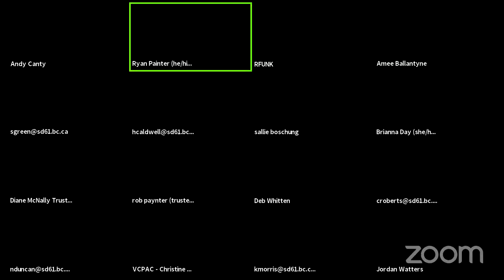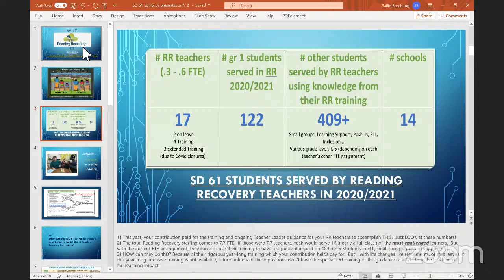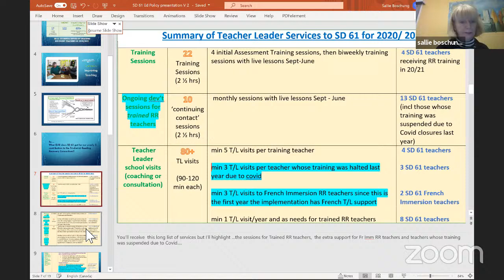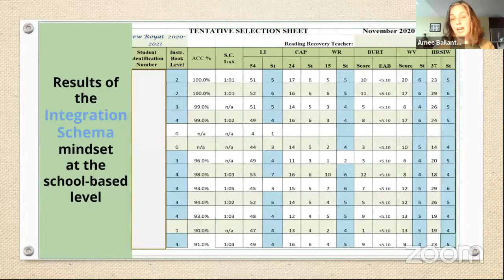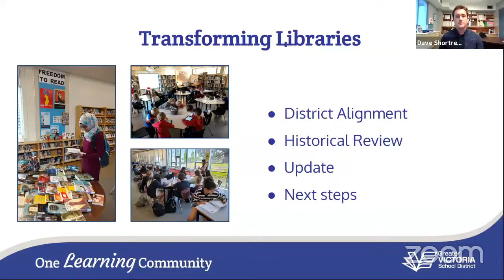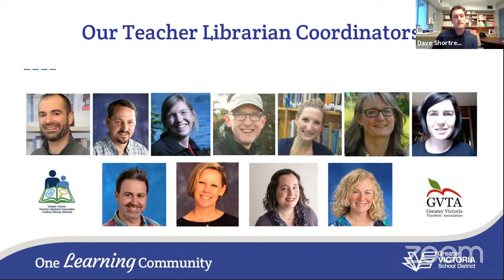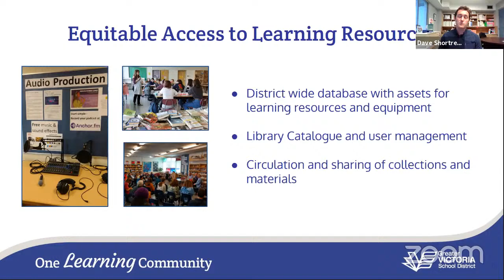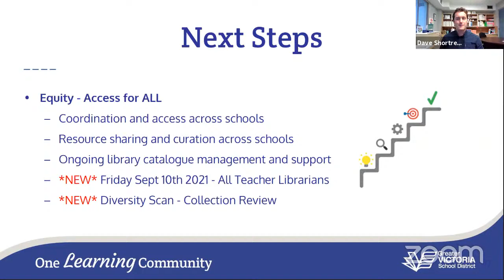SD61 - GVSD Education Policy and Directions Committee Meeting, 03 May 2021